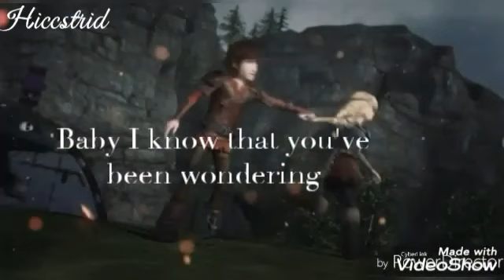Hiccstrid _ Gone Gone Gone